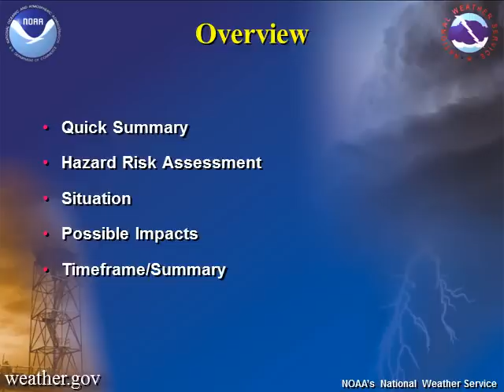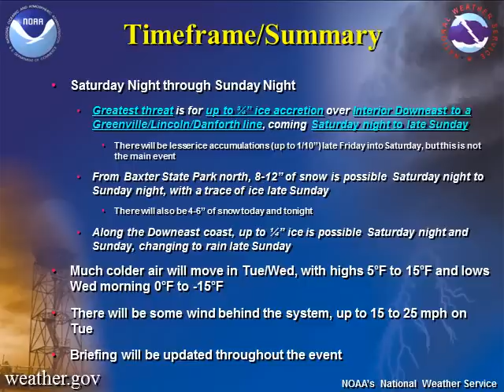Briefing for Winter Storm Late Dec 21-Dec 22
This briefing covers the potential for a significant freezing rain/ice event Saturday night into Sunday night.